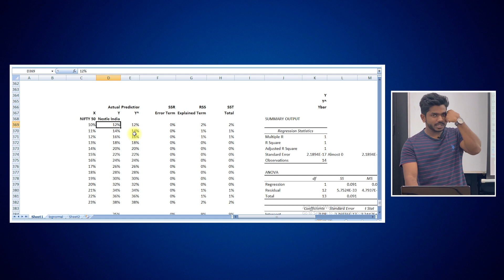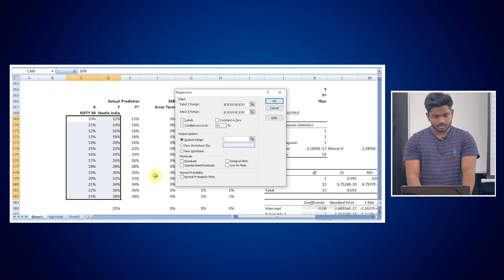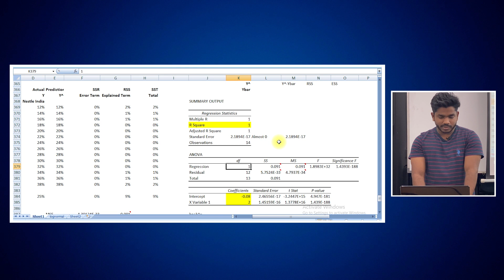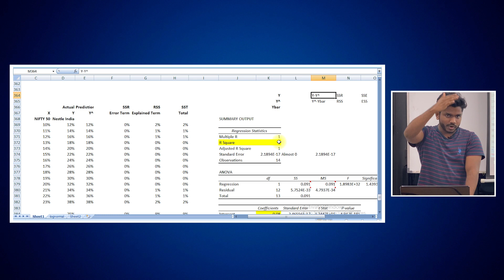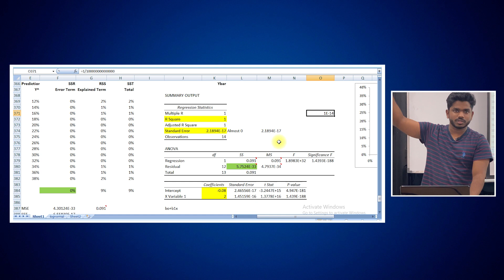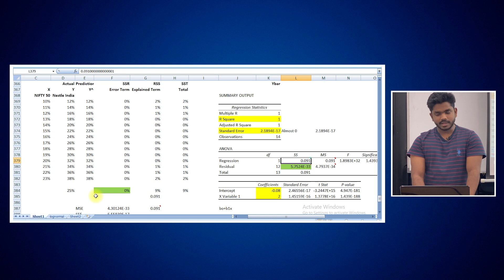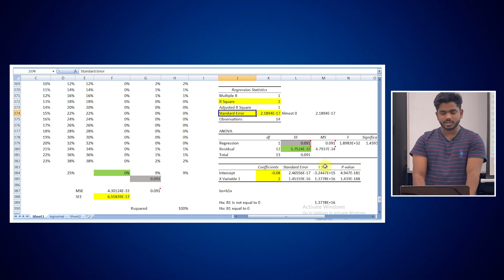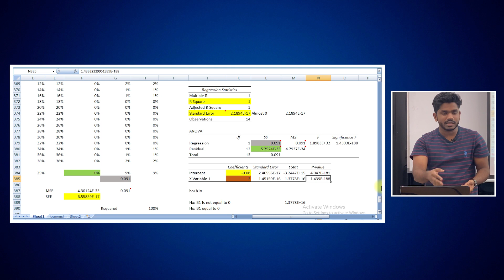Level 1 and 2 CFA: Quant - Linear Regression on Excel (2023) - Excel Regression Analysis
If you're taking the Level 1 or 2 CFA: Quant exam, then you need to be familiar with Linear Regression. Make sure to watch this video to help you understand the complex topic!

we'll take you through the step-by-step process of conducting Linear Regression analysis using Excel. Linear Regression is a powerful statistical technique commonly used in various fields, including finance, economics, marketing, and social sciences. By the end of this video, you'll be proficient in using Excel to analyze data, build regression models, and interpret the results.

About Finance with Manoj Rajgopal:

I'm Manoj Rajgopal with several years of experience as a Lead Faculty for Investment Banking, CFA, and Financial Modeling at several prestigious institutes And having cleared CFA Level 3. I am here to help every aspirant candidate for CFA, or MBA achieves their goals in the best way I know.
"Teaching finance one video at a time"

'Finance with Manoj Rajgopal', a place to find videos that demonstrate our online trading platforms and technology as well as investment products and perspectives. We teach from basic investment terms and definitions to passive income strategies, stock picking strategies, and ways to make money in the stock market.   Watch how we can help you meet and manage your financial goals.